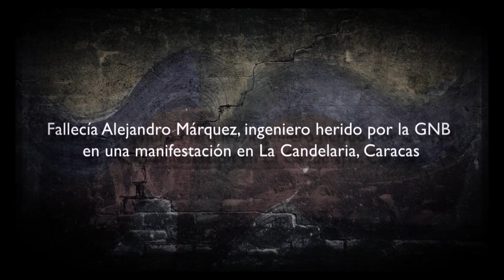Laureano Márquez. Eco de la hermana del fallecido Alejandro Márquez. 23-02-2014. Venezuela.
El politólogo y humorista hace eco desde Venezuela de las declaraciones de la hermana de una víctima más de las protestas el pasado 23 de Febrero. Hagamos ECO de lo que está pasando en Venezuela. Efecto Eco es un movimiento digital de artistas y comunicadores de todo el mundo que promueve la libertad de expresión y los derechos humanos en Venezuela, en un momento que ese país vive un blackout mediático alarmante.

Laureano Márquez. Political scientist and comedian from Venezuela echoes the statements of the sister of a victim of the protests last February 23. Let´s ECHO of what is happening in Venezuela. Echo Effect is a digital movement of artists and communicators around the world promoting freedom of expression and human rights in Venezuela, at a time when the country is experiencing an alarming media blackout.